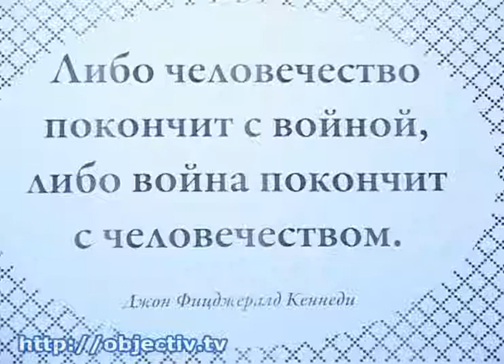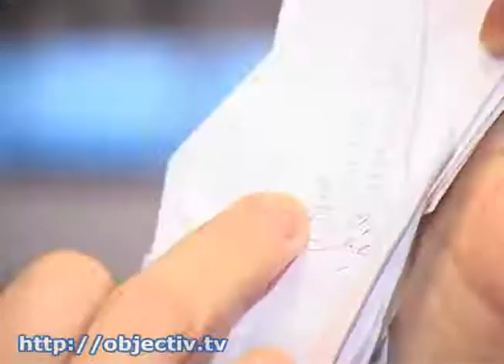Открылась выставка «Война крадет детство»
- Харьковским школьникам покажут войну, которая крадет детство - Выставку уникальных фотографий с мест военных конфликтов открыли в областной художественной галерее. Во время экскурсий ребята узнают историю сверстников, которые видели войну своими глазами